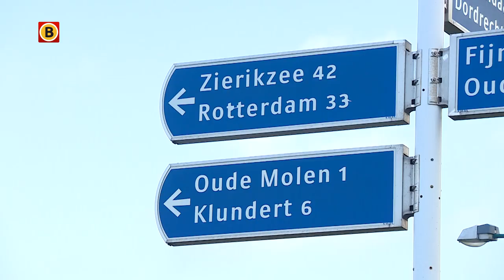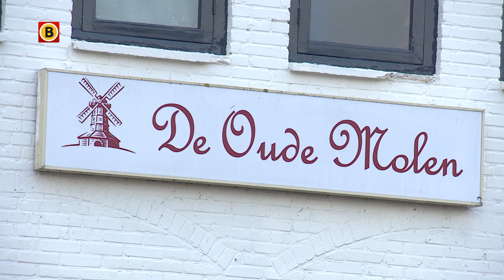In Oudemolen zijn ze van de kaart, want hoe schrijf je nu eigenlijk de juiste naam van het dorp?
Daar bij die molen, die mooie molen. Is dat nu Oudemolen of Oude Molen? Het kunnen de wieken van de nostalgische korenmolen zijn geweest die de installateurs van de wegwijsborden in het dorpje hebben doen duizelen. Toch was het de meeste inwoners zelf ook nog niet opgevallen dat de schrijfwijze van hun plaatsnaam niet door iedereen wordt begrepen. "Het is allebei waar denk ik", zegt een inwoner vertwijfeld.